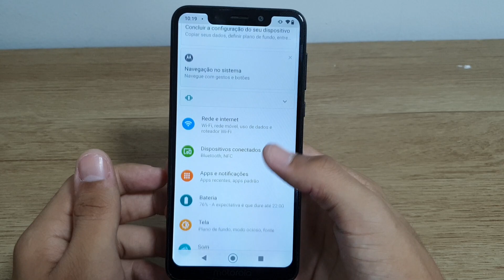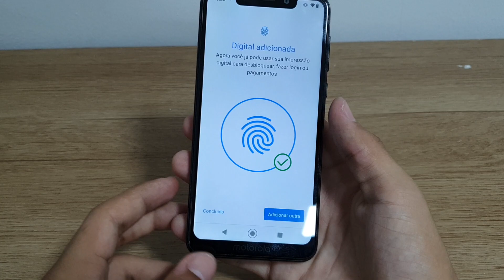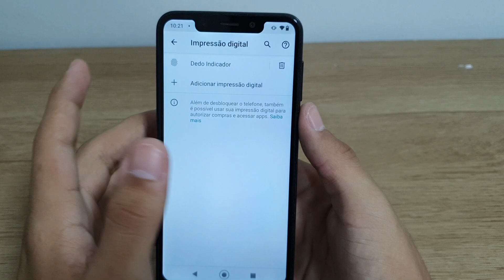Como colocar sua impressão digital no seu Moto one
Fala pessoal!! vou mostrar nesse vídeo passo a passo de como colocar a sua impressão digital no seu Moto one

★ LINK ONDE COMPRAR:
★Moto G60